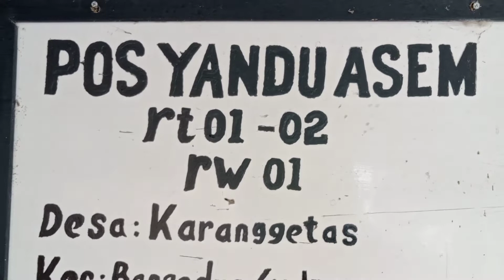Pelaksanaan BIAN 2022 UPTD Puskesmas Bangodua | berikan hak anak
pelaksanaan BIAN 2022..
pelaksanaan bulan Imunisasi anak nasional..
pelaksanaan imunisasi..
pelaksanaan imunisasi anak..